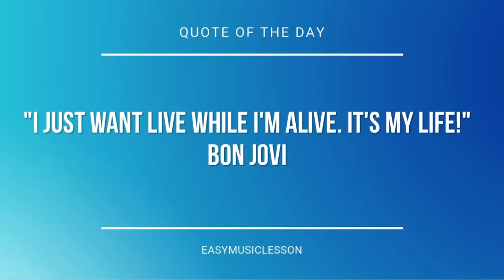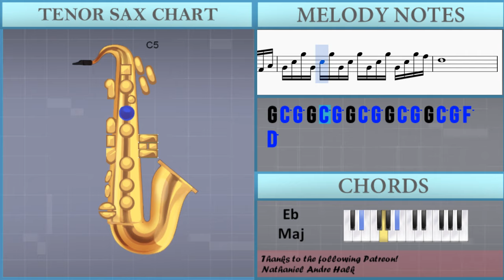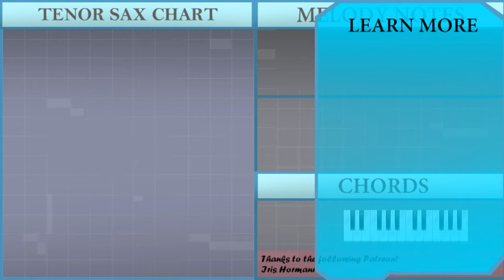How to play Comptine d'un autre ete L'apres midi (Large Version) on Tenor Sax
The easiest way to learn how to play Comptine d'un autre ete L'apres midi (Large Version) by Yann Tiersen on the tenor sax. It's a tenor sax tutorial for Comptine d'un autre ete L'apres midi (Large Version) by Yann Tiersen.

EasyMusicLesson teaches you to play the your favorite instrument, through easy and simple animation so that you too can learn how to play Comptine d'un autre ete L'apres midi (Large Version) by Yann Tiersen on the tenor sax easily. A tenor sax tutorial with visual animation graphic.

Notes of the tutorial:
F4 E4 F4   A4 Bb4 A4
E4 F4 E4   F4 G4 F4
E4 D4 E4   A4 Bb4 A4
E4 D4 E4
E4 D4 E4
D5           A4
C5           A4
E5           A4
E5           G4
F5           D5
F5           C5
E5           C5
E5           C5
A4 D5 A5 A4 D5 A5 A4 D5 A5 A4 D5 A5 A4 D5 Bb4 D5
A4 C5 A5 A4 C5 A5 A4 C5 A5 A4 C5 A5 A4 C5 G4 C5
E4 A4 E5 E4 A4 E5 E4 A4 E5 E4 A4 E5 E4 A4 F4 A4
G4 C5 G5 G4 C5 G5 G4 C5 G5 G4 C5 G5 G4 C5 F4 C5
G4 C5 G5 G4 C5 G5 G4 C5 G5 G4 C5 G5 G4 C5 G4
E4 D4 E4
E4 D4 E4   A4 Bb4 A4         C4 D4
C5           A4
E5           A4               C5 D5
E5           G4
F5           D5
F5           C5
E5           C5               F5
E5           C5
F5 F4 A4 D5 F4 A4 F5 F4 A4 D5 F4 A4 F5 A4 G5 A4
F5 F4 A4 C5 F4 A4 F5 F4 A4 C5 F4 A4 F5 A4 C5 D5
E5 E4 A4 C5 E4 A4 E5 E4 A4 C5 E4 A4 E5 A4 D5 A4
E5 E4 G4 C5 E4 G4 E5 E4 G4 C5 E4 G4 E5 G4 D5 G4
E5 E4 G4 C5 E4 G4 E5 E4 G4 C5 E4 G4 E5 G4 C5 G4
D5 D4 F4 A4 D4 F4 D5 D4 F4 A4 D4 F4 D5 F4 A4 F4
C5 C4 F4 A4 C4 F4 C5 C4 F4 A4 C4 F4 C5 F4 A4 F4
C5 C4 E4 A4 C4 E4 C5 C4 E4 A4 C4 E4 C5 E4 A4 E4
C5 C4 E4 G4 C4 E4 C5 C4 E4 G4 C4 E4 C5 E4 G4 E4
A4     F4     A4     F4     A4   Bb4
A4     F4     A4     F4     A4   G4
F5     C5     A4     F4     C4
C4     E4     A4     C5
E5     C5     G4     E4     C4
E4 D4 E4
C5           A4
E5           G4
F5           D5
F5           C5
E5           C5               F5
E5           C5
A